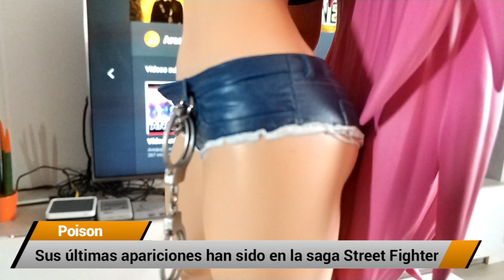Analizamos Poison de Pop Culture Shock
Disfrutar de esta impecable pieza realizada por Pop Culture Shock en escala 1/4.